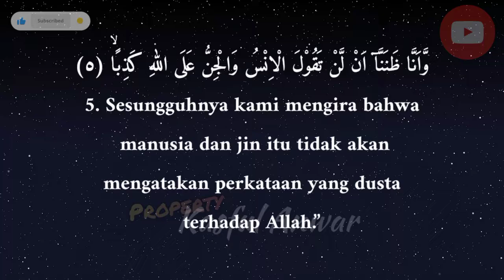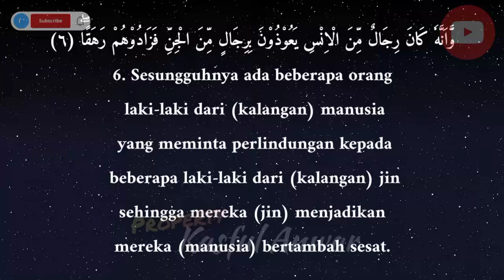Bacaan Merdu Surah Al-Jin,Mampu mengusir Jin dan Syetan yg mengganggu kita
Surah Al-jinn ayat 1-8

Bahkan apabila rutin di baca surah jin,mampu mendeteksi jin yg ada dalam rumah dan diri sendiri